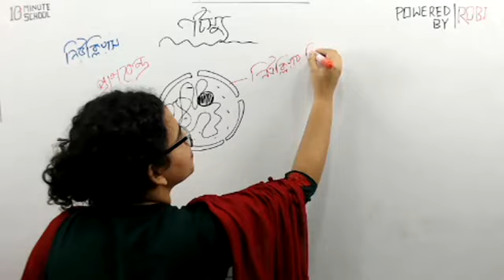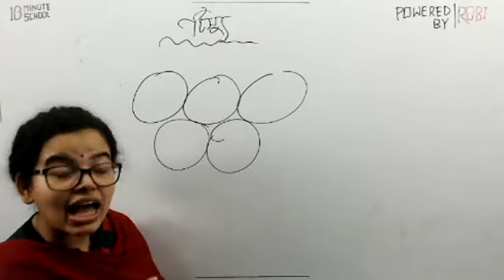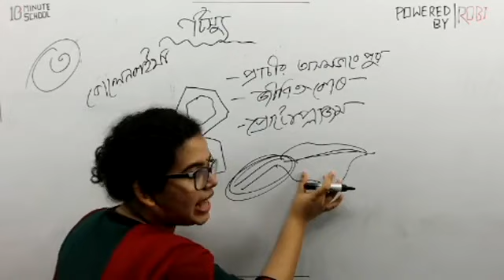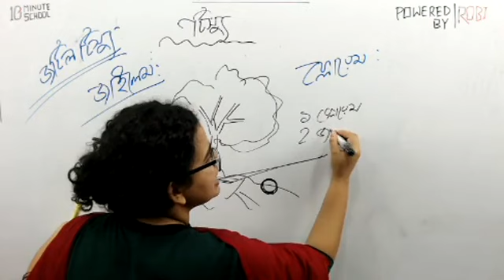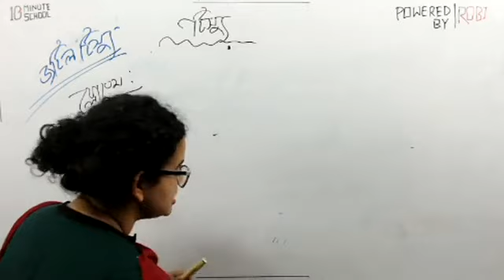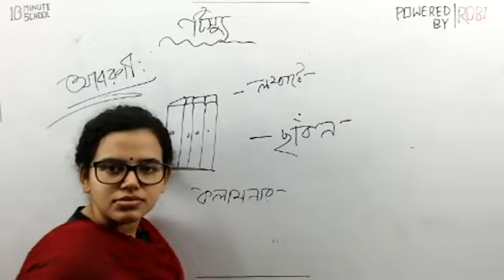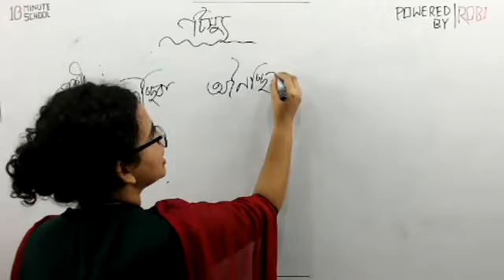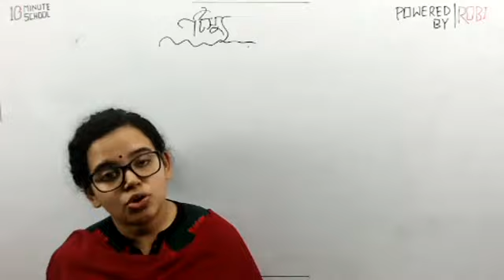জীবকোষ ও টিস্যু (Cells & Tissues of Organisms) | Biology | Sabiha Tasnim Nishy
Biology এর একটি গুরুত্বপূর্ণ বিষয় হলো "জীবকোষ ও টিস্যু (Cells & Tissues of Organisms)।" 10 Minute School এর এই Live Class-টি থেকে শিখে ফেলুন "জীবকোষ ও টিস্যু (Cells & Tissues of Organisms)" এর সকল প্রসঙ্গ।

Instructor: Sabiha Tasnim Nishy